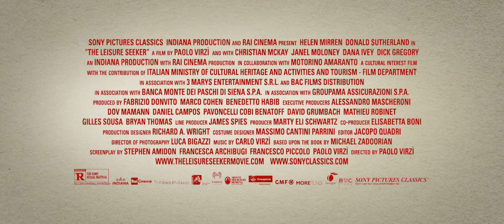В поисках праздника - ТРЕЙЛЕР ФИЛЬМА 2018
1970-е. Герои драмы «В поисках праздника» — Элла (Хелен Миррен) и Джон Спенсер (Дональд Сазерленд), которые прожили вместе чудесные пятьдесят лет. Теперь же у восьмидесятилетних супругов большие проблемы со здоровьем – Элла больна раком, а Джон страдает от синдрома Альцгеймера. Желая отправиться в последнее путешествие своей жизни, герои сбегают от своих взрослых детей и докторов и пускаются в авантюрное приключение в доме на колесах.

ИНТЕРЕСНЫЕ ФАКТЫ О ФИЛЬМЕ «В ПОИСКАХ ПРАЗДНИКА»
• По словам режиссера, итальянца Паоло Вирзи, он никогда не думал, что однажды снимет фильм, действие которого будет разворачиваться не в его родной стране, и всегда отказывался от предложений своих американских коллег. Вирзи согласился на проект при одном условии – если персонажей сыграют Дональд Сазерленд и Хелен Миррен.

• Миррен до этого работала с Сазерлендом на картине «Доктор Бетьюн» (1990).

• Лента «В поисках праздника» была представлена в конкурсе 74-го кинофестиваля в Венеции.